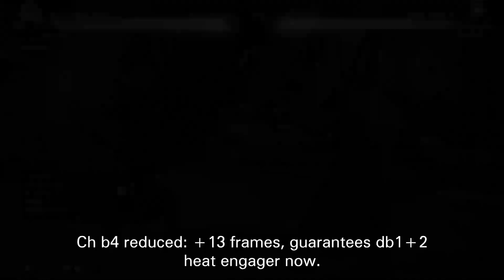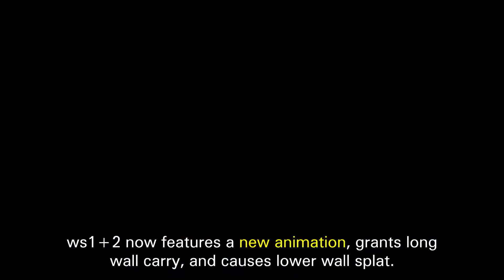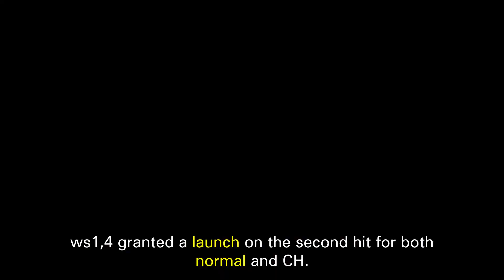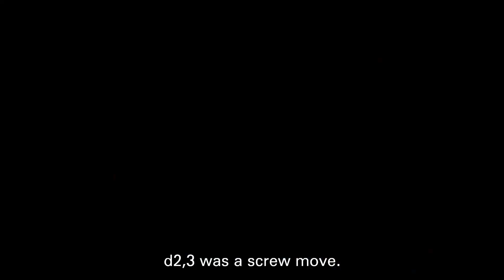Tekken 7 to Tekken 8 Changes - Nina Williams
Tekken 8 Nina Williams Changes: From Tekken 7 to Tekken 8 - What's New? Discover the Evolving Gameplay and Moves of Nina Williams in Tekken 8.
Please Note: All Details Are Subject to Change in Tekken 8.